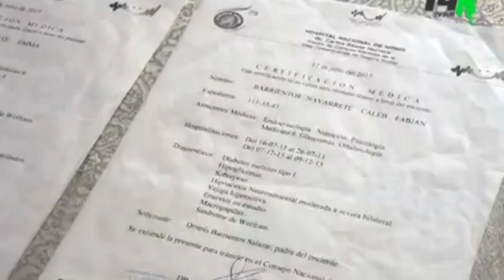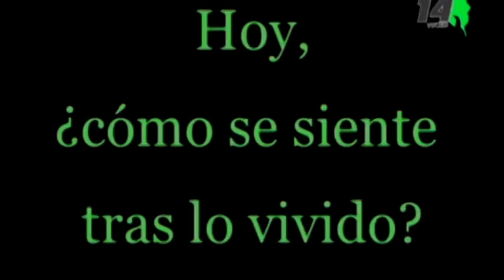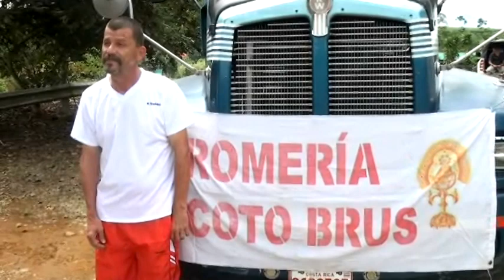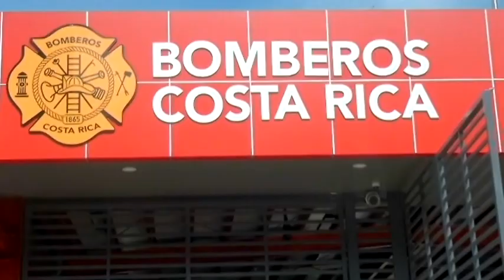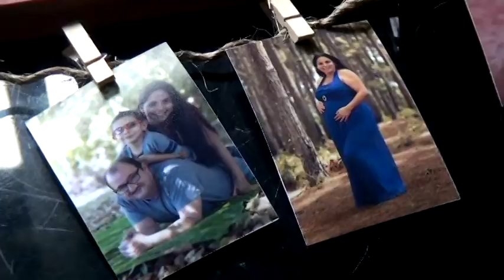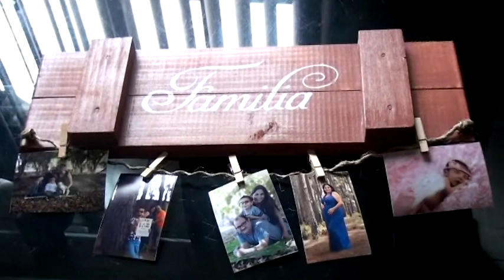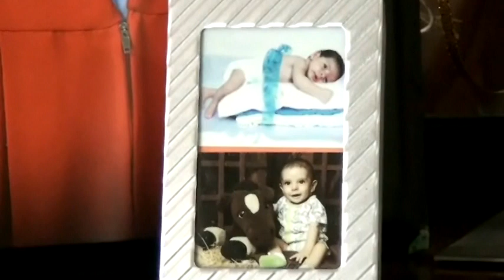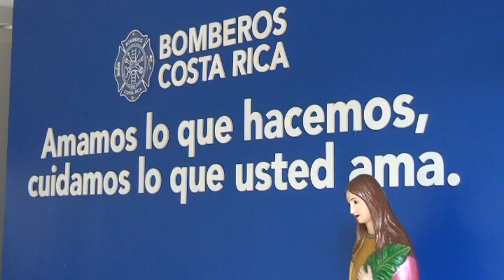Programa Especial: Testimonios TV Sur 2019